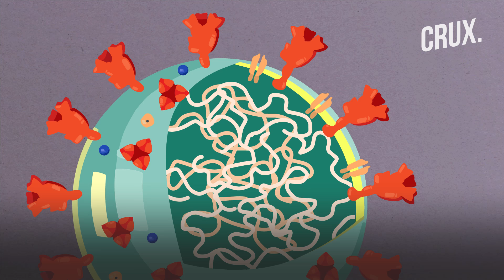Covid Norms Flouted: Delhi To Bangalore, Even New Variants Can't Make Citizens Follow Rules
With India’s positivity ratio dipping below 3.2%, states across India are easing the lockdown measures. The move is taken to minimise the economic losses incurred due to pandemic related restrictions. But despite repeated warnings, people across India are seen flouting Covid-19 norms.